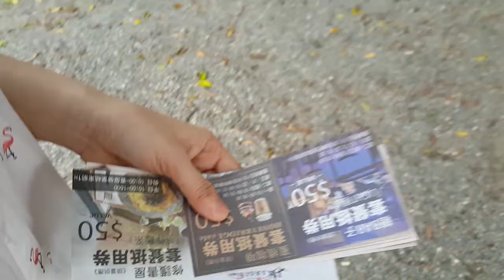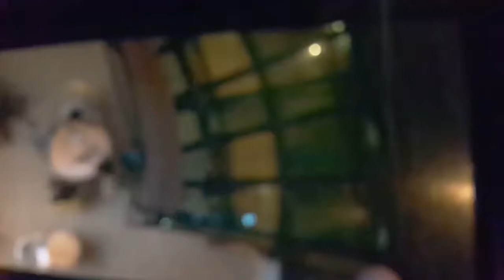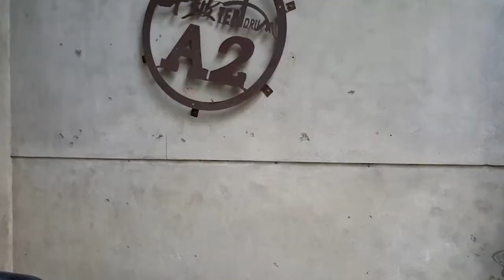Tainan Ten Drum Creative Park (Travel Vlog)tamang Gala